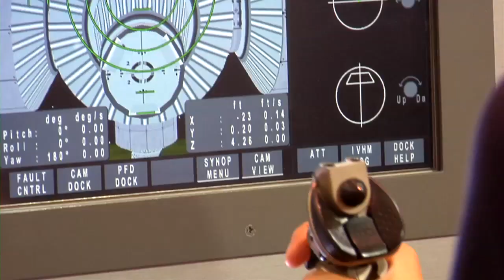Join the Mission: Orion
The next generation of scientists and engineers are at work building the first space-bound Orion for NASA's Exploration Flight Test 1 in 2014.